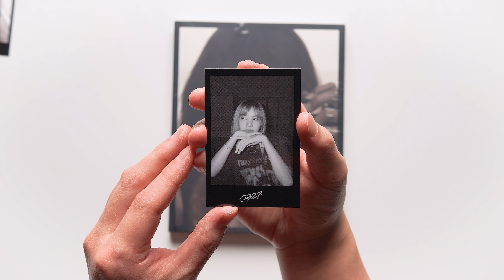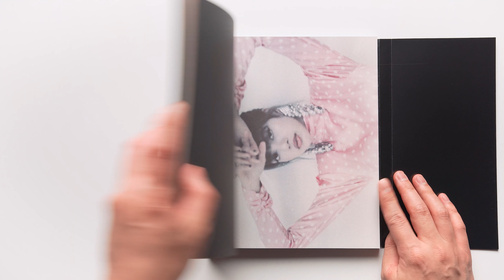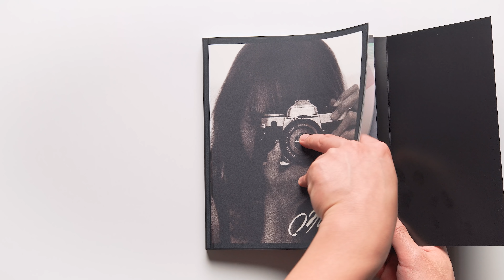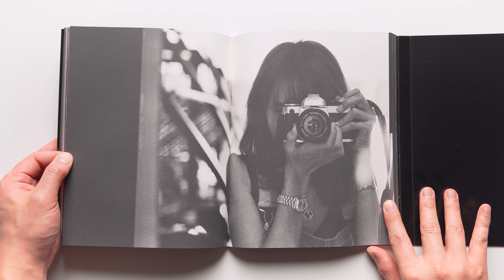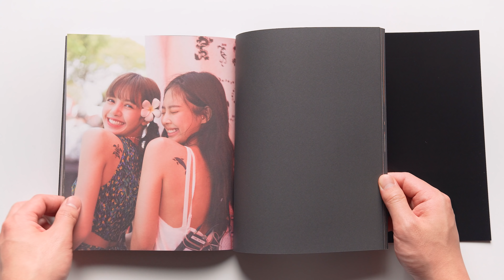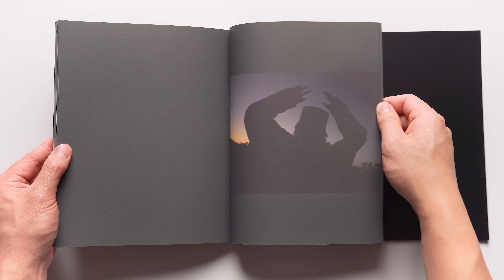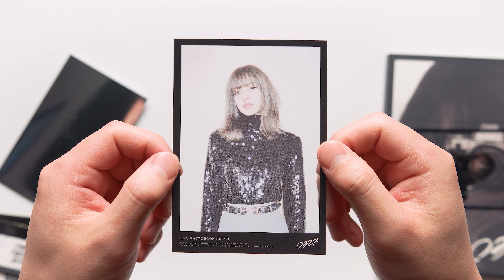Unboxing Blackpink Lisa Photobook [0327] Limited Edition / Quick Look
Unboxing and quick look at Blackpink Lisa Photobook [0327] Limited Edition